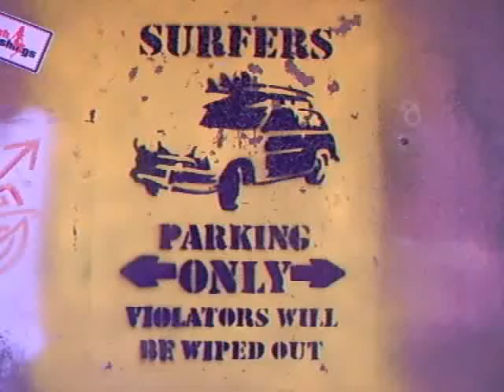Tuesday Surfing Bordillos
Bordillos surferos un martes cualquiera de primavera, en un spot del Cantábrico Oriental. Tabla: Manual TriFin PinTail 8,0". Rider: Reverendo Semprenfrenchis. Aloha...!